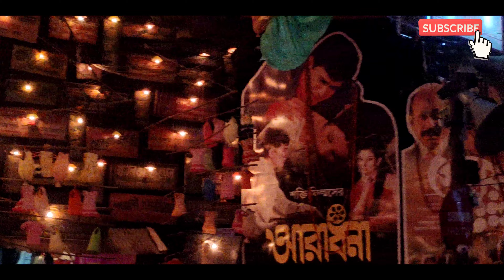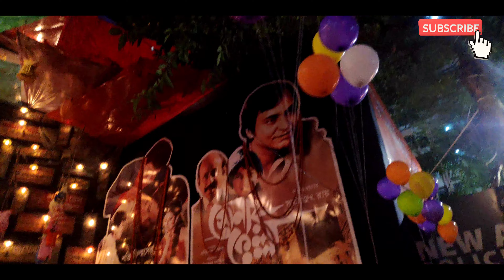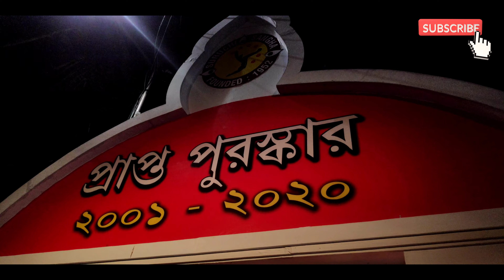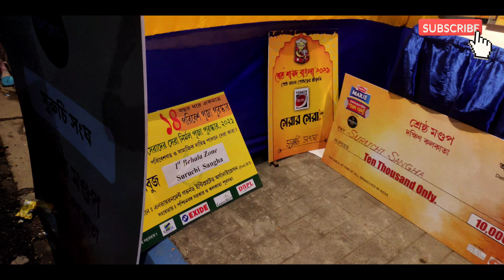New Alipur Curuchi Sangha Durga Puja 2021 kolkata Most Propular Pandal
Kolkata, West Bengal in India.

ᴍᴀɪ ᴘᴜʀᴀ ᴋᴏꜱɪꜱ ᴋᴀʀᴜɴɢᴀ ᴋɪ ᴀᴘᴋᴏ ʀɪɢʜᴛ ɪɴꜰᴏʀᴍᴀᴛɪᴏɴ ᴍɪʟᴀ ᴛʀᴜꜱᴛ ᴍᴇ
𝐓𝐫𝐮𝐬𝐭 𝐦𝐞 𝐄𝐤 𝐌𝐨𝐮𝐤𝐚 𝐭𝐨 𝐝𝐢𝐣𝐢𝐲𝐞 𝐦𝐮𝐣𝐡𝐞 𝐯

If We Upload Your Video Then Contact And We Remove Your Video From My YouTube Channel CONTACT Published